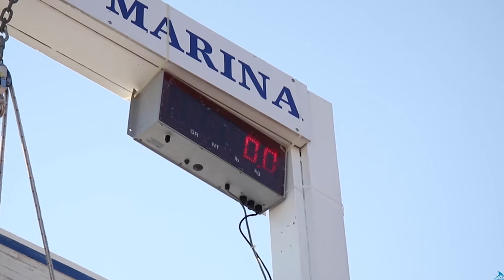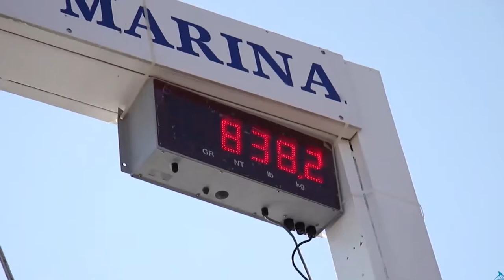2018 Emerald Coast Blue Marlin Classic Sneak Peek at Sandestin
South Walton Fishing Adventures features a sneak peek of the Emerald Coast Blue Marlin Classic at Sandestin Golf and Beach Resort.